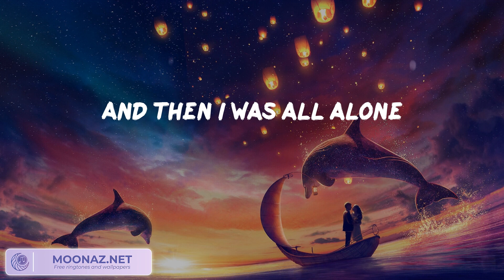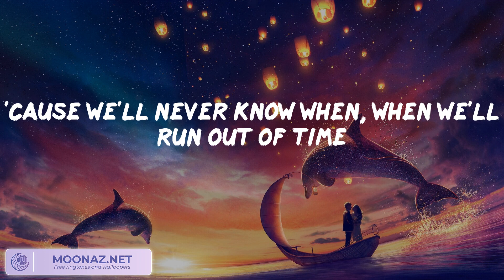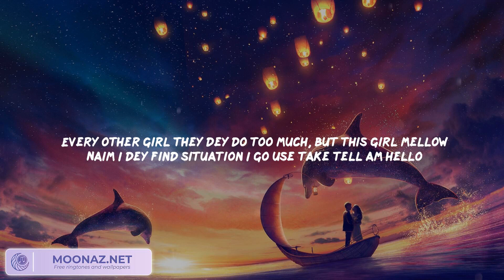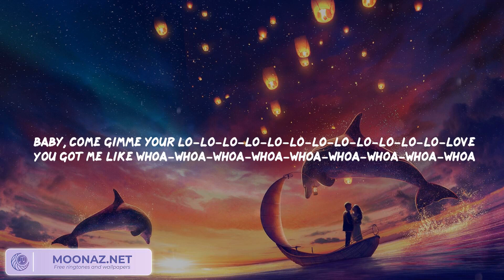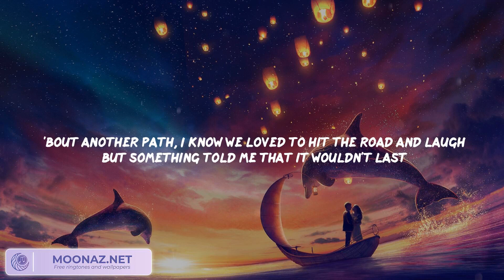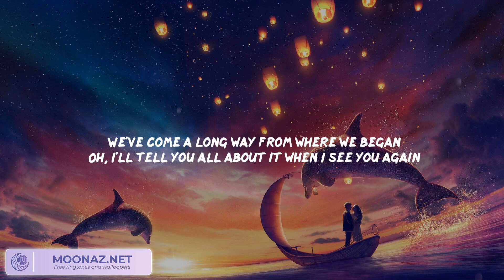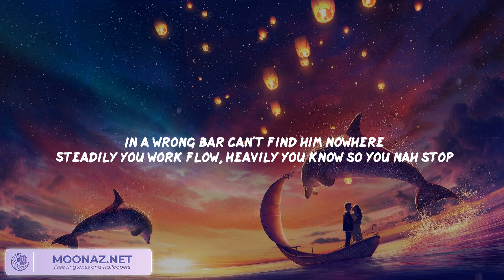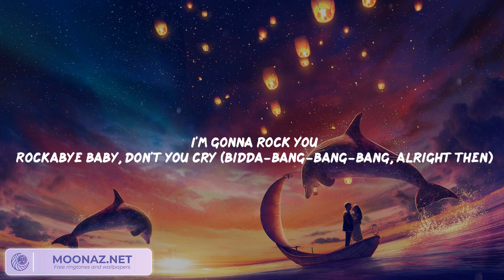Meghan Trainor - Like I'm Gonna Lose You / Rema - Calm Down